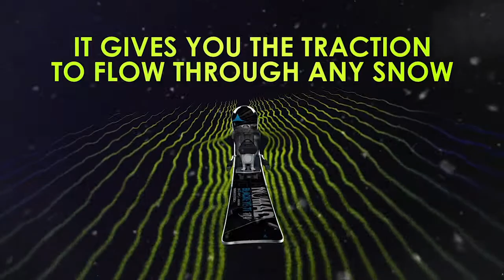SNOWSPORT.PL Nomad ARC Technology